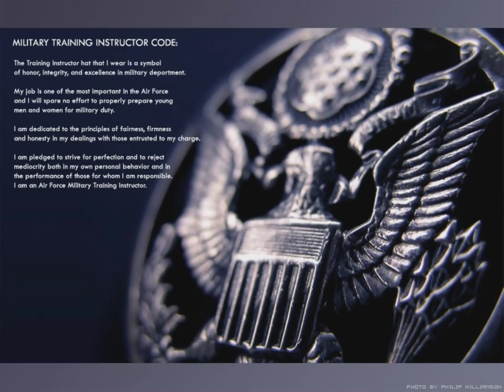USAF Basic Training Parade Practice Music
45 minutes of steady drum beat music for marching